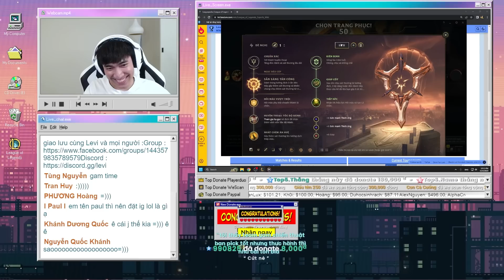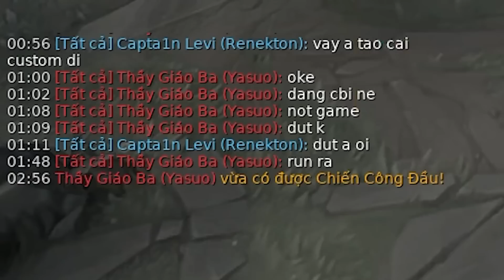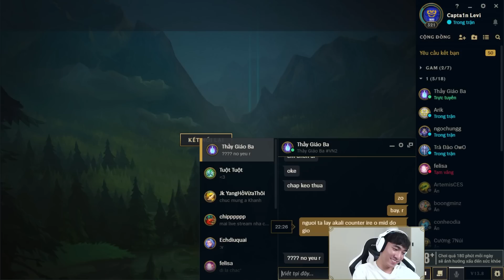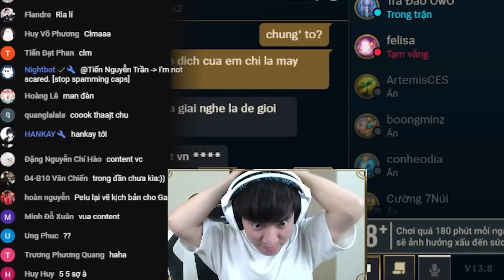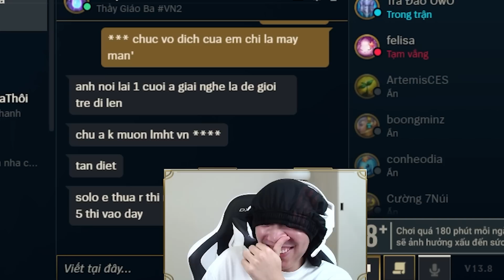CAPTAIN LEVI NHỤC NHÃ ĐỘI QUẦN SAU KHI SOLO THUA THẦY GIÁO BA